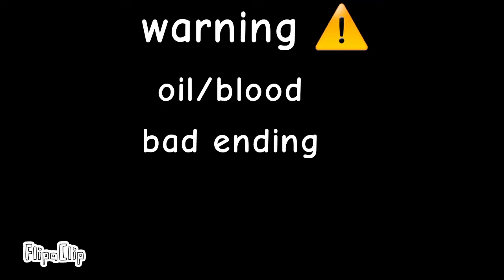spep kills sally *bad ending*